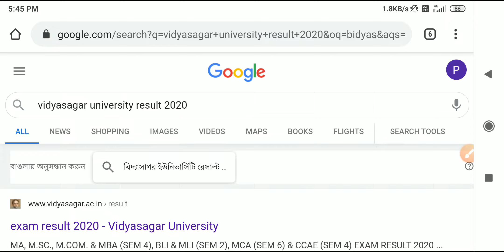Vidyasagar University UG Results Published, Vidyasagar University UG Results Published, UG Results